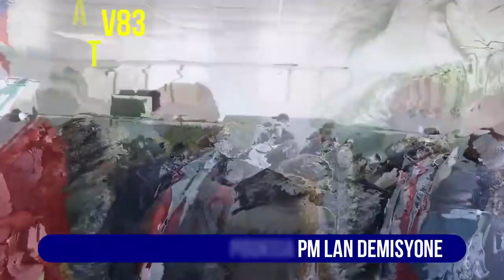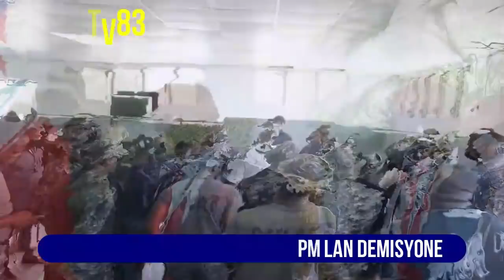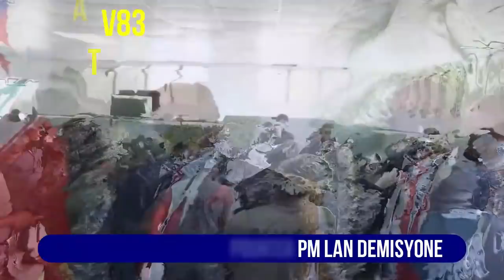FLASH! GRO BATAY PETE , TOUT VERITE BLAYI , MEN POUKISA PREMYE MINIS JOUTHE KOURI DEMISYONE .